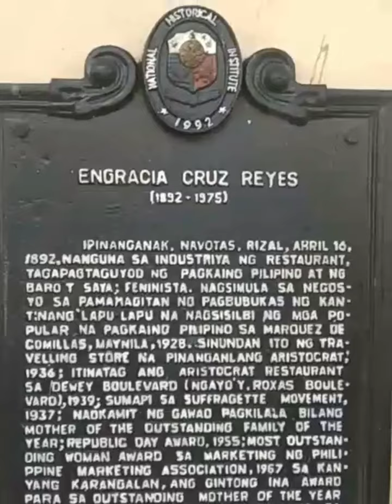Engracia Cruz Reyes Born 1892 died 1975 National Historical Short vedio Gaspar Mix vlog